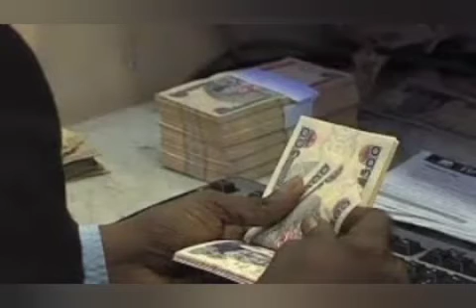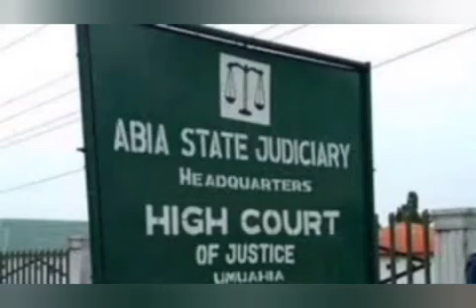GOODNEWS: ABIA COURT CONCLUDES HEARING OF KANU N5B SUIT AGAINST FG